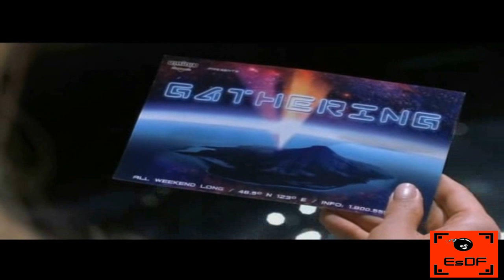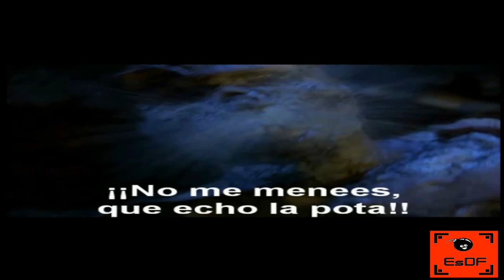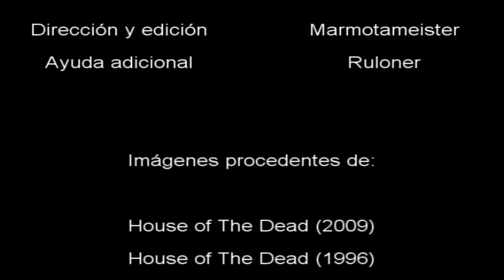Especial de Halloween de 2009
Restauramos el especial de Halloween de 2009 dedicado a la infame película de Uwe Boll, House of The Dead, que originalmente se subió a YouTube el 01/11/2009.